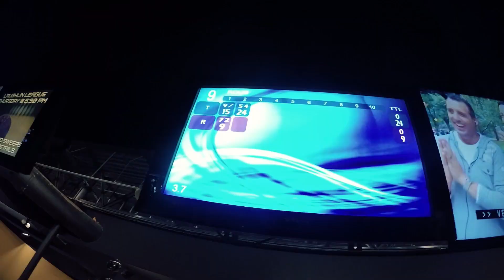A DAY IN AMERICA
So I was over in America for work for 6 weeks and got a week off in the middle so I flew to LA and stayed with Raymond Warner. Can't thank Ray enough for having me for the week!